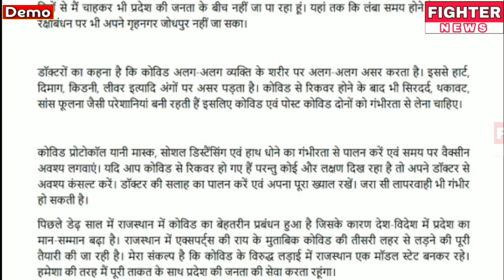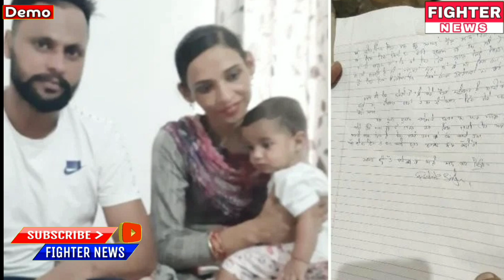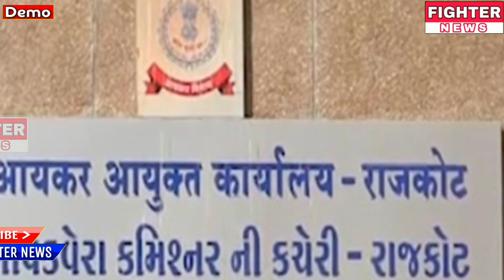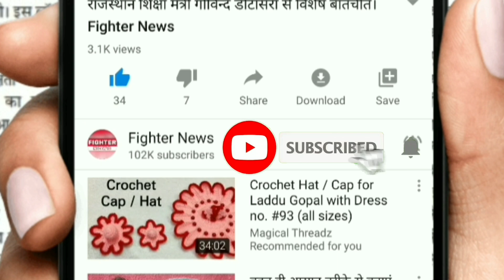28 अगस्त : राजस्थान की दोपहर 2:30 बजे की 12 बड़ी खबरे। Fighter News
Fighter News

About This Video :

28 अगस्त : राजस्थान की दोपहर 2:30 बजे की 12 बड़ी खबरे।